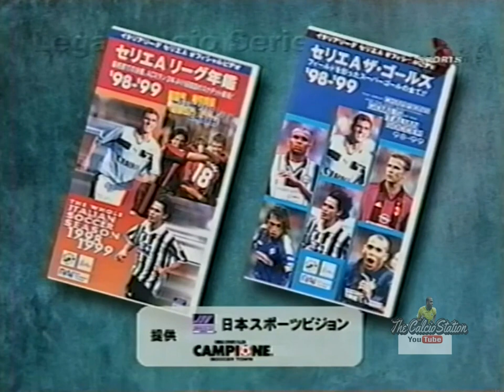Parma vs Lazio FULL MATCH (Serie A 1999-2000)